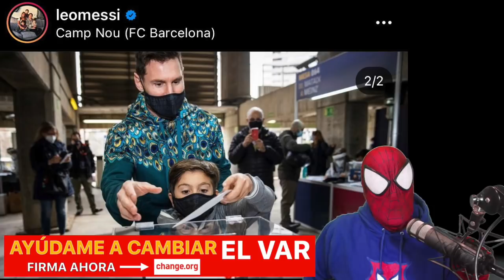💥OJO💥 ¿MESSI ENVIA MENSAJE AL VOTAR HOY? 🗳